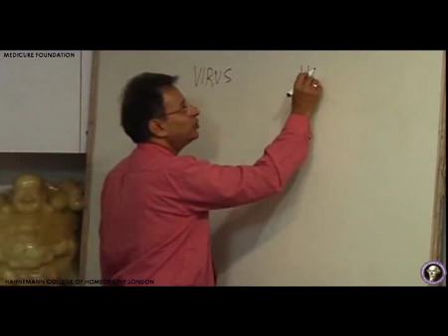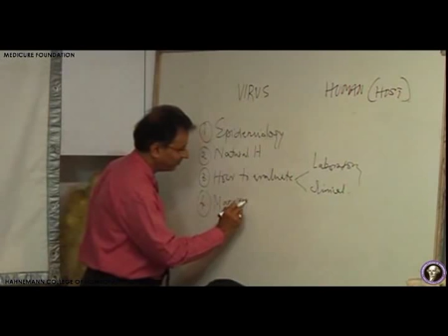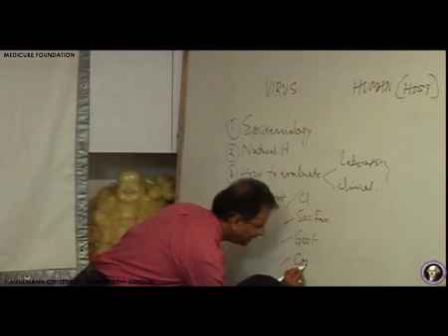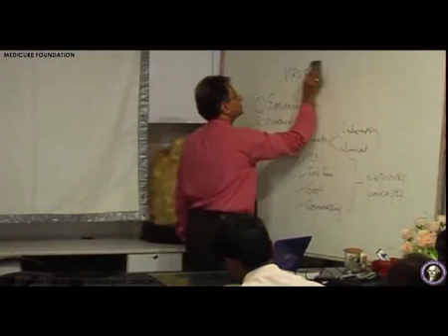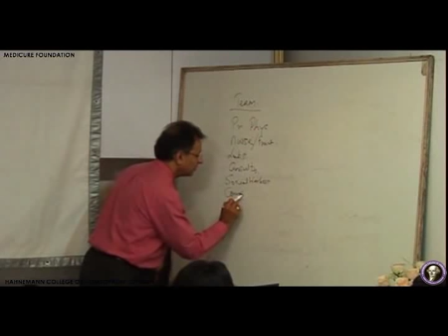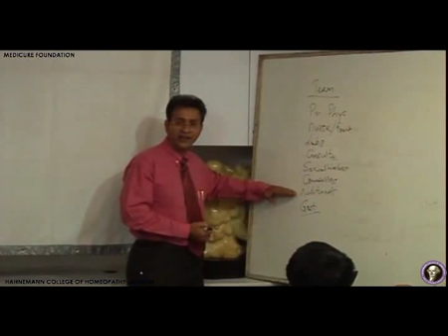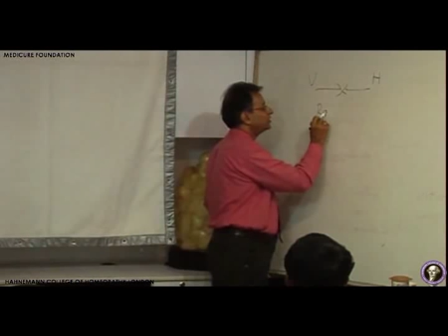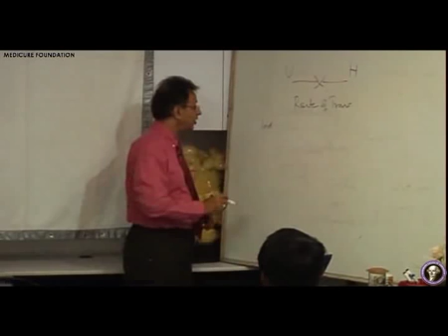Lecture by Dr. Shashi Menon on the topic "HIV"